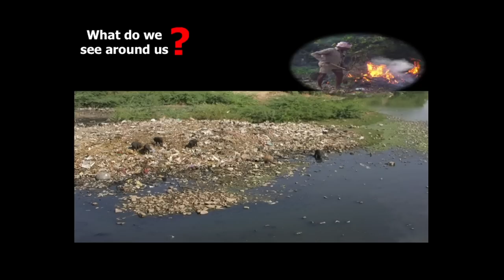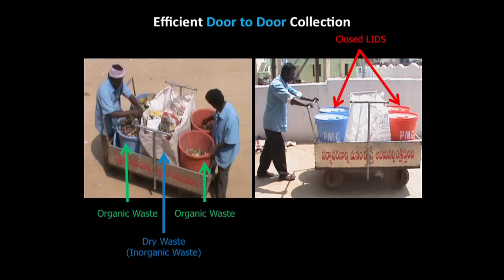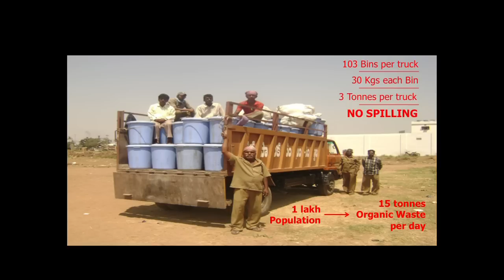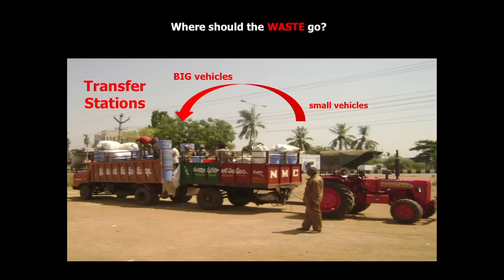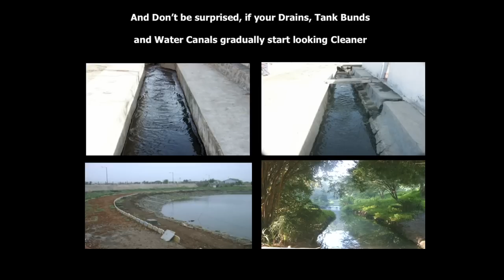SA Khadar: A system to clean up our cities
SA Khadar, a Public Administration student, works with policymakers and municipal communities to reform waste management systems.